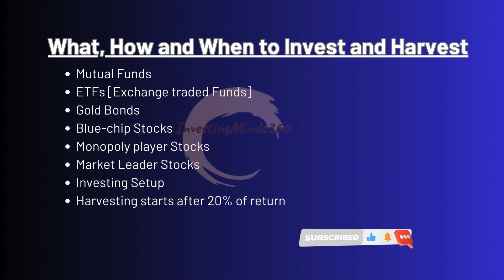3 Steps to Become A Successful Investor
Embark on the journey to financial success with our latest video, '3 Steps To Become A Successful Investor.' Uncover the insights of wise investing, distinct strategies that make a difference, and the lasting advantages you can enjoy. We've revisited the basics, offering a straightforward view on navigating the market, steering clear of pitfalls, and securing your financial future. Don't miss out on this chance to gain an edge and join the ranks of successful investors. Tune in as we unlock the gateway to a wealthier tomorrow!

steps to become a doctor
steps to become a pilot
steps to become ias officer
steps to become a chartered accountant
steps to become a software engineer
steps to become a trader
steps to become data scientist
steps to become a millionaire
steps to become a lawyer
steps to become a data analyst
steps to become a pilot after 12th
steps to become a neurosurgeon
steps to become a doctor after 10th
steps to become a cardiologist
steps to avoid social media addiction drawing
steps to success bizgurukul
steps to apply makeup for beginners
steps to apply youtube
steps to link pan card with aadhar
steps to file itr online
steps to death class 9
steps to start a business
steps to success
steps to activate office 2021 using cmd
steps to learn trading
3 steps above heaven
3 step haircut
3 step cake
3steps ngiyaz'fela
3 steps golu
3 step garba
3 steps songs
3 steps dandiya
3 step dance
3 step dandiya song
3steps id
3 steps ahead